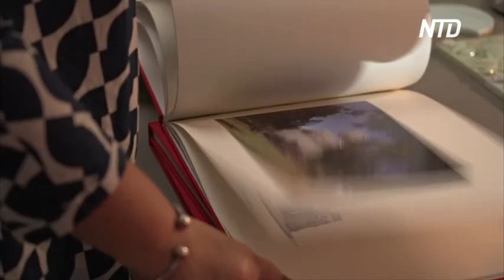12-метровый керамический «торт» создаёт португальская художница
Португальская художница, известная своими большими инсталляциями, создаёт керамический «свадебный торт». Он будет высотой 12 и шириной 15 метров.